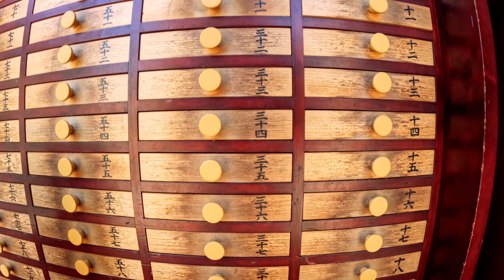Shores of Eden (Melodic House / House Music)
Melodic House track. Detroit Riff revised to have a bit more tropical mood.

A small travelogue. Footage shot with a GoPro Hero 11 Black in Tokyo. Locations include: Ueno, Odaiba, Asakusa, Shibuya and Roppongi.

First time on a GoPRo. Let me know your thoughts!